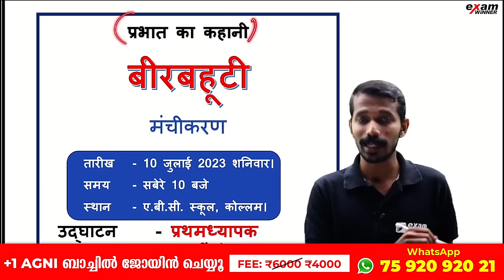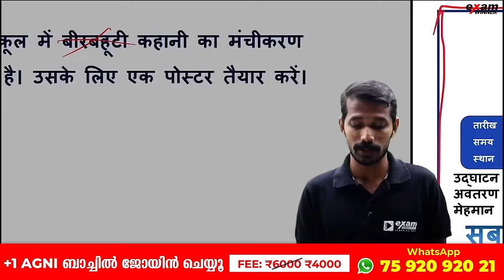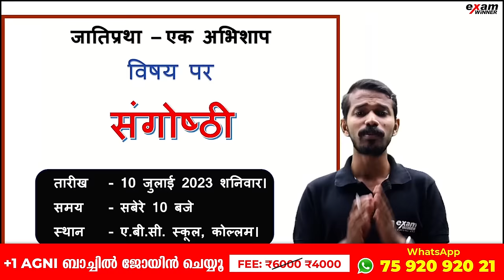SSLC Hindi Exam | POSTER | Poster Question എങ്ങനെ ഫുൾ മാർക്ക് നേടാം | Exam Winner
🔥🔥🚶 🚶 To Join SSLC Revision Batch and Plus One Batch  📱WhatsApp " Hi " to 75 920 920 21